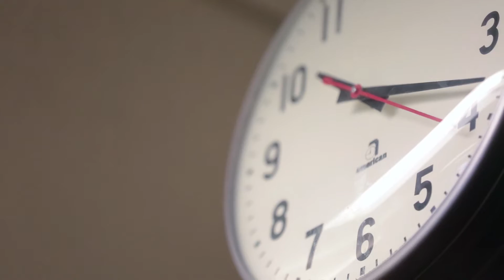Gender Divide: Portrait of a Principal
This story is part of an occasional series from KUT called Gender Divide, which will tell stories about the communities in Austin ISD's new single-sex middle schools, while also exploring the debate over single-sex education.